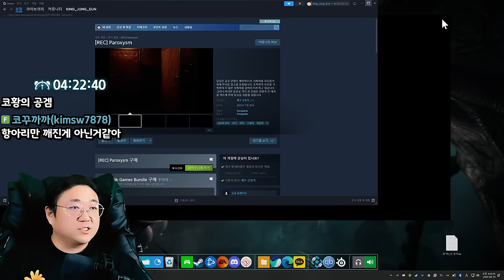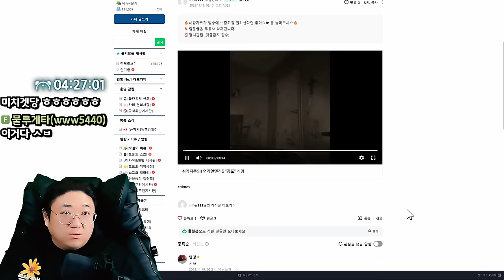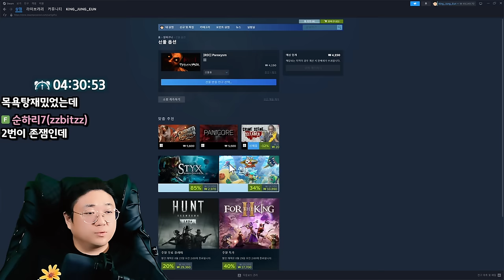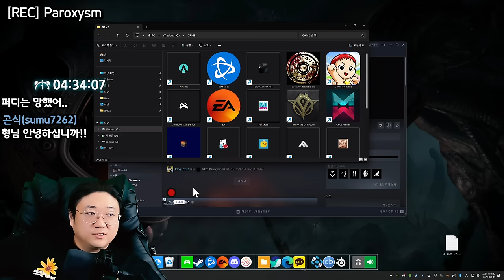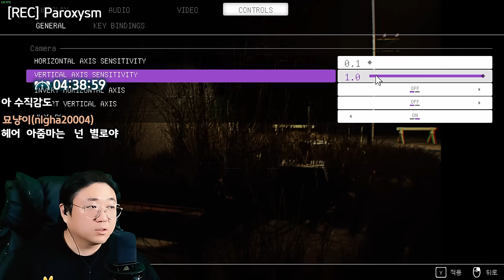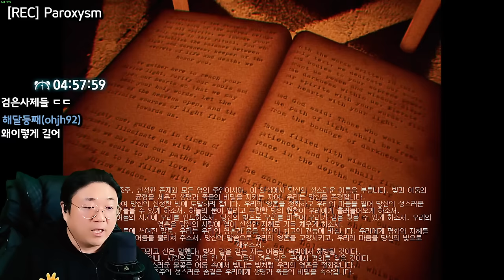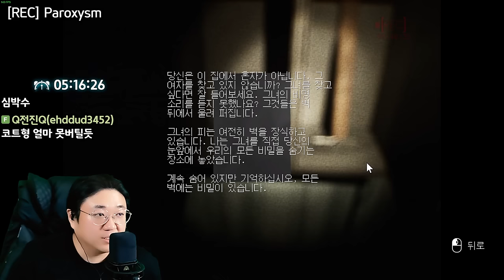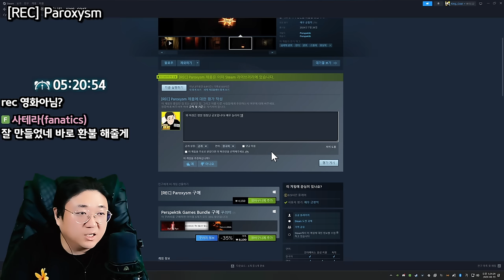흉가유튜버가 되어서 흉가탐방하는 공포게임 (24.08.18-7)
[음원출처]